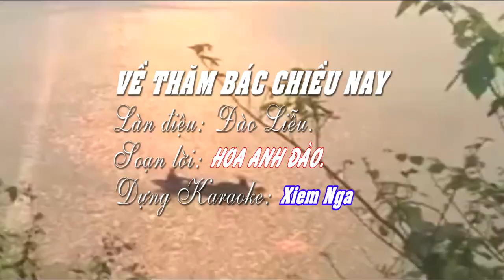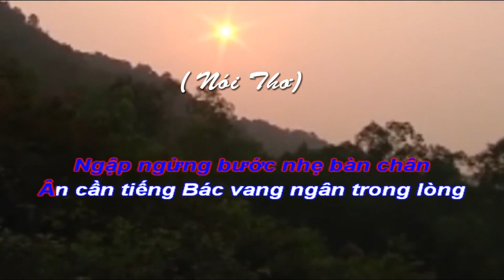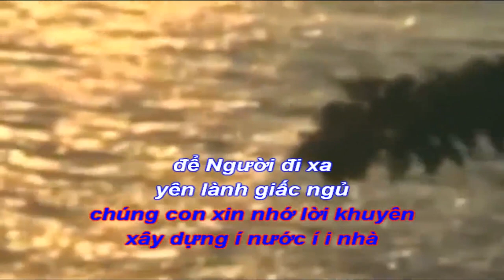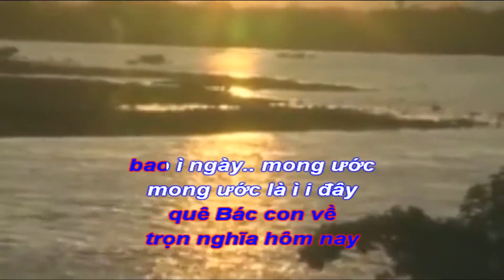Karaoke Chèo - VỀ THĂM QUÊ BÁC CHIỀU NAY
Soạn lời: Hoa Anh Đào. Làn điệu: Đào liễu.Dựng Karaoke: Xiêm Nga.